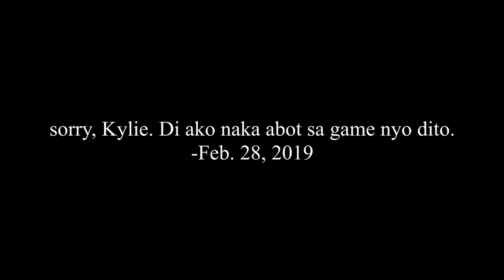Taguig City vs Mandaluyong City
Palaro NCR 2019
Feb. 28
Marikina